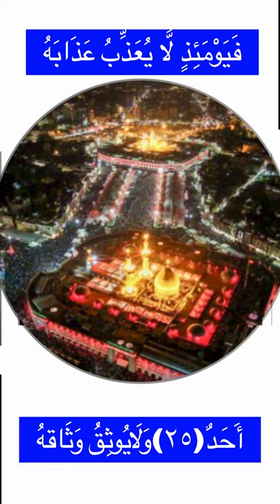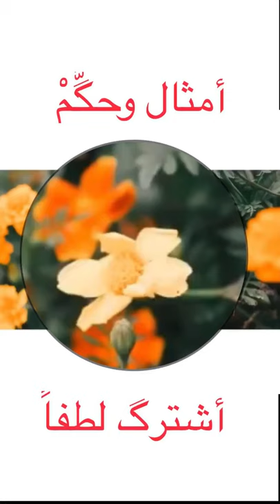﴿سورة الفجر﴾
سورة الفجر-فضل قرائتها ولماذا سميت بـ سورة الحسين (ع)قرآن قران_كريم السيد_مرتضى_الموسوي الكلمة_تفرق معناها#آيات الفجر